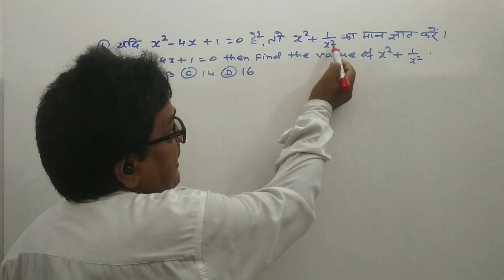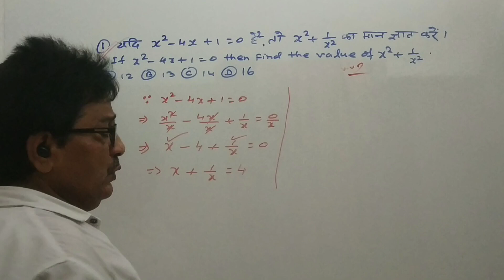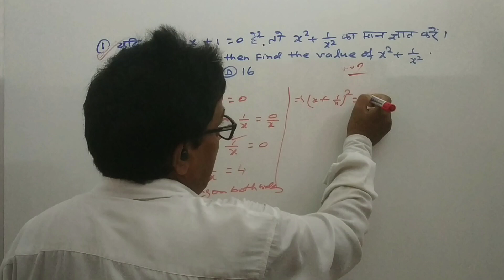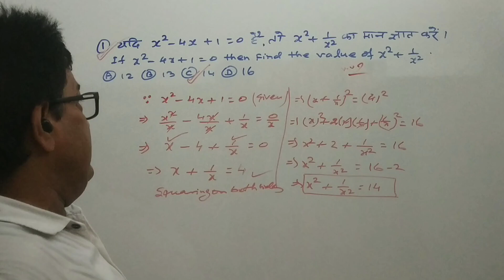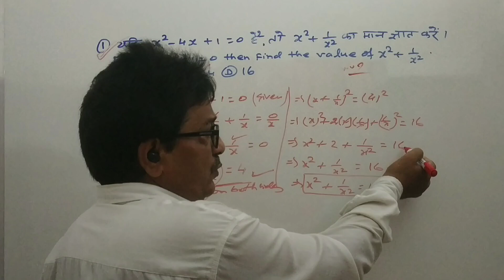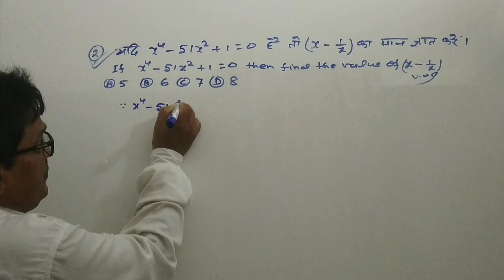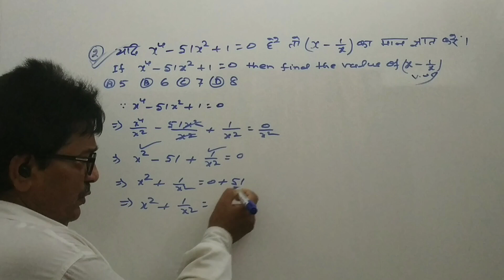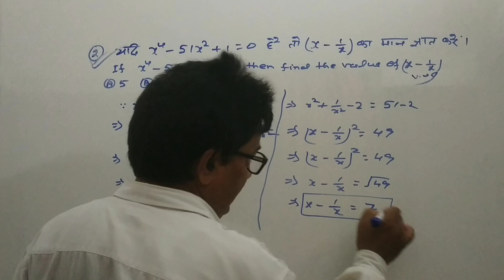Algebra | Most Important Questions Of Algebra | बीजगणित | Type -06 RRB NTPC GROUP-D SSC By H K JHA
Algebra | Most Important Questions Of Algebra | बीजगणित | Type -06 RRB NTPC GROUP-D SSC Previous Year Questions
In this video we are going to learn how to do solve Algebra बीजगणित questions easily.We are focusing on basic Concept And Tricks so that you can solve question in exam in less time.we have covered full concept and tricks method to understand it easily.You request you to share this video in your friends circle and relation so that they can also get benefits.